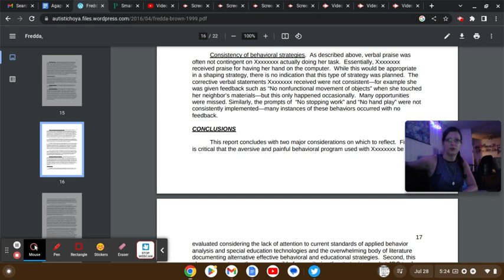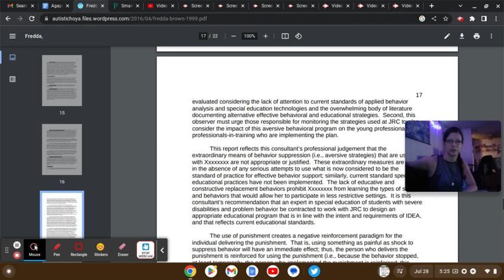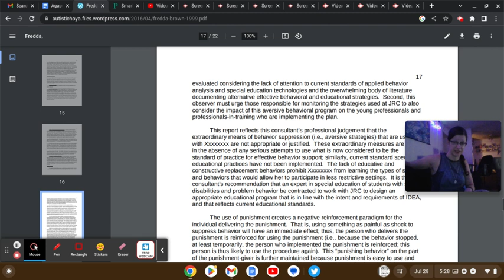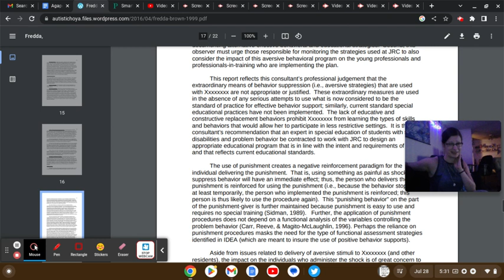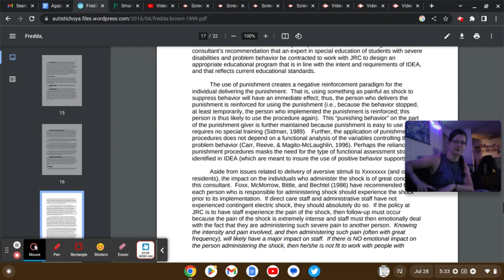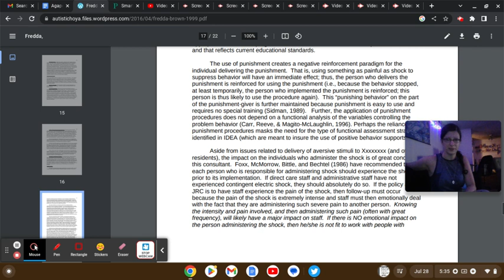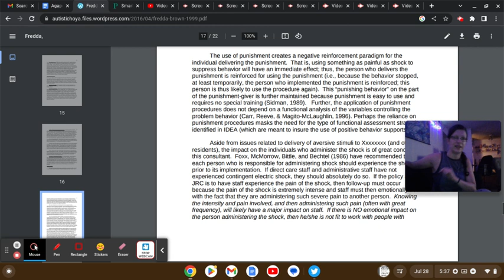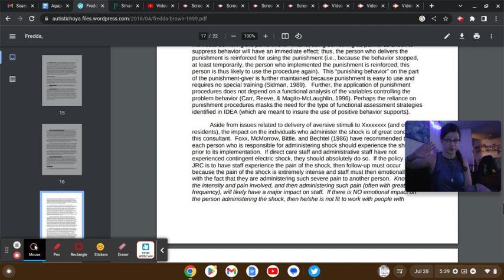Fredda's 1999 Assessment of the JRC 35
StopTheShock Info